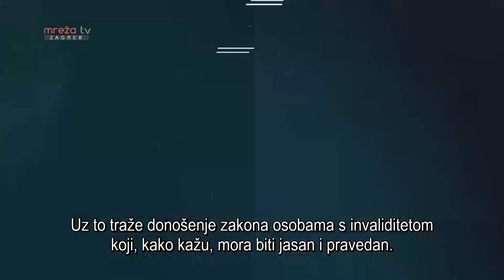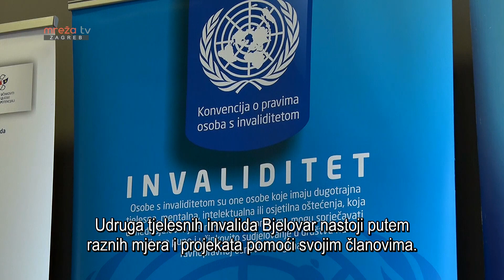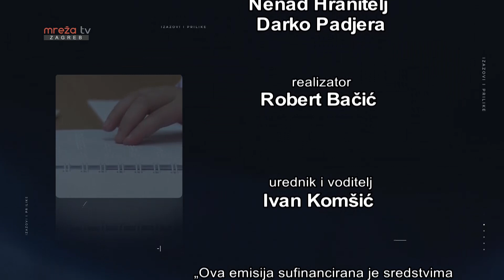IZAZOVI I PRILIKE 30.12.2023.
MrežaTV